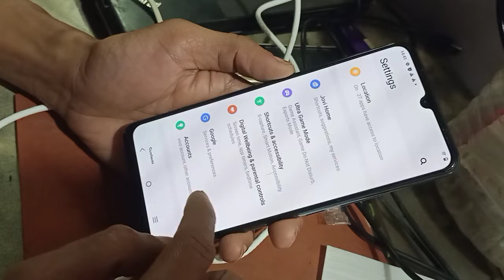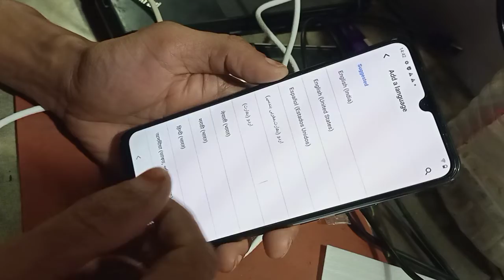how to language change Vivo y73 v2059 ithelper